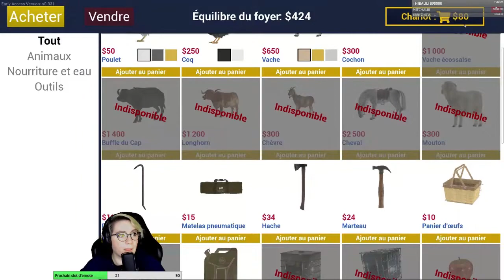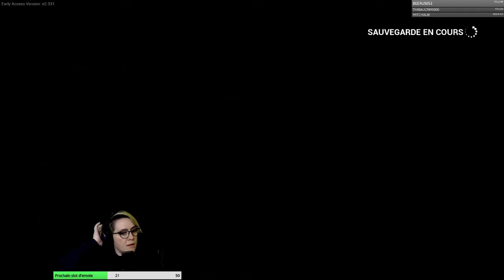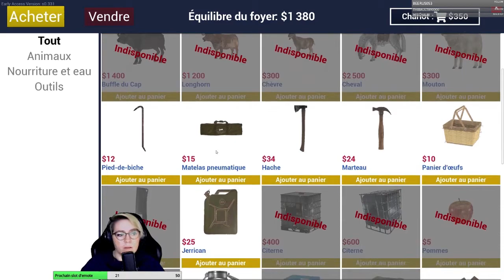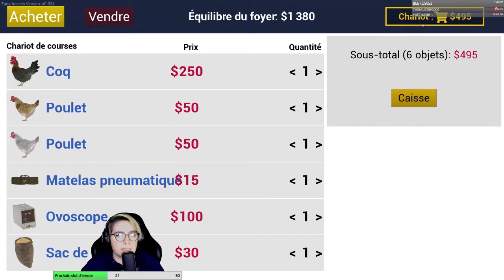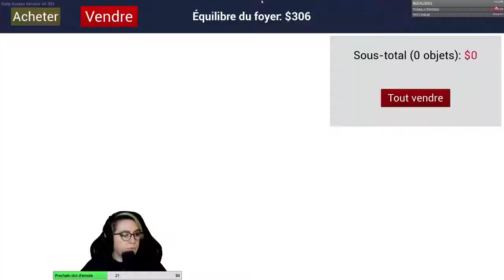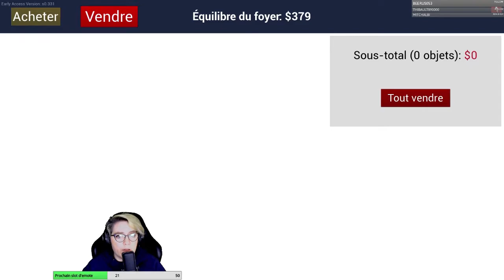RANCH SIMULATOR - LE DEBUT DE L'EARLY ACCESS - Gameplay FR - PC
Je me suis lancée dans l'aventure Ranch Simulator. Cette vidéo reprendre le début de l'aventure avec l'intégralité du tuto, la construction de la maison, du poulailler, le début de l'élevage de poules et un peu de chasse.